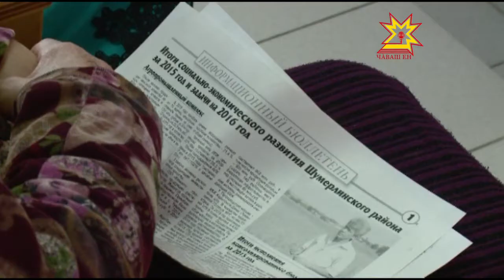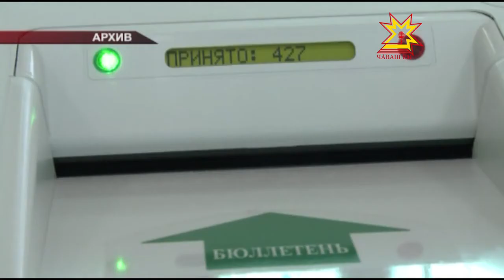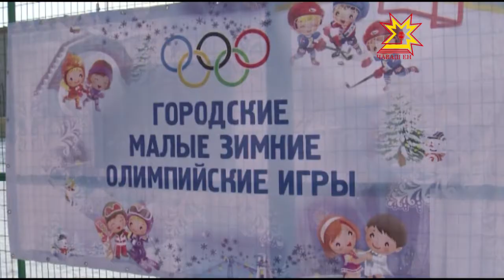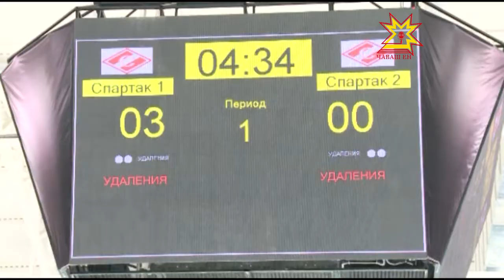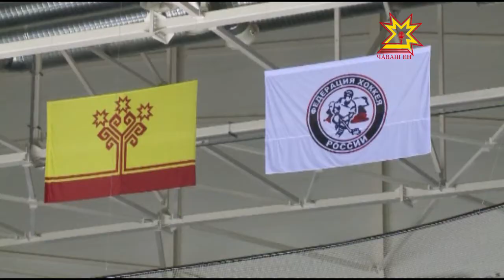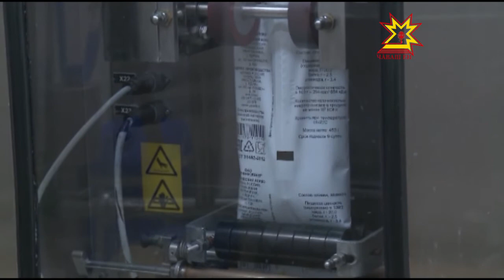Республика 20 02 2016 на русском языке Вечерний выпуск